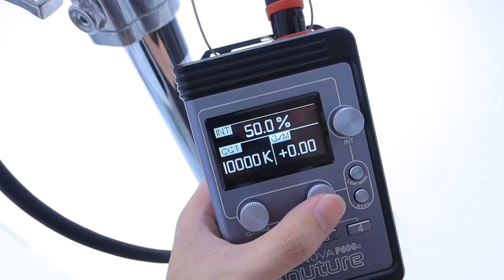Aputure P600D Hands on review 4 color pixel engine effect is awesome 4